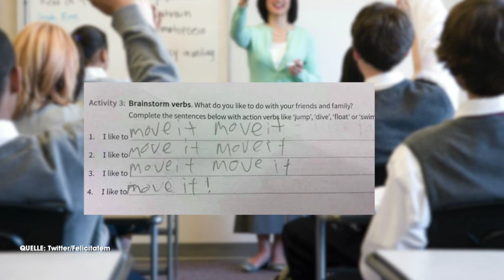Die besten Klausur-Antworten in der Schule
Habt ihr auch kein Bock mehr auf Klassenarbeit?
Hier lernt ihr den korrekten Lösungsweg dafür.